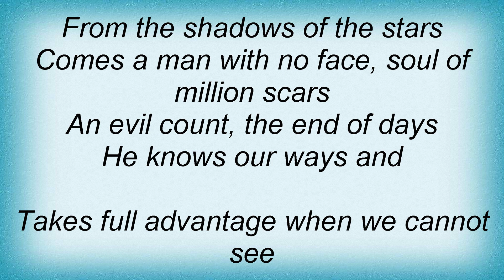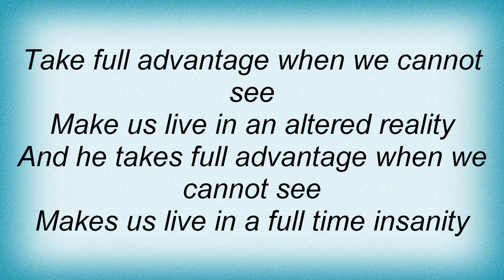Sonata Arctica - Land Of The Free Lyrics